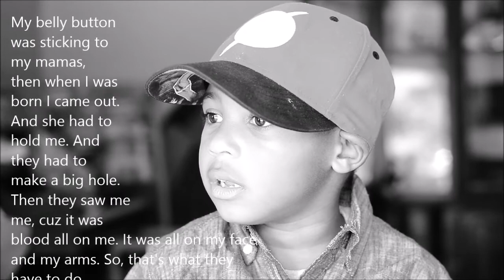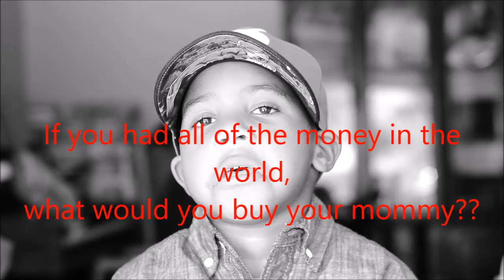Happy Mother's Day